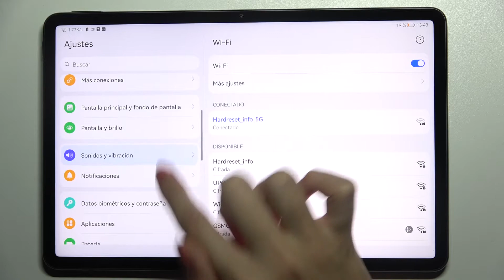Cómo cambiar el tono de llamada en HUAWEI MatePad 11 - cambiar sonido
En este video te presentamos cómo cambiar el tono de llamada en tu HUAWEI MatePad 11. Sigue las instrucciones y descubre cómo personalizar el sonido de las notificaciones o llamadas en tu HUAWEI MatePad 11 en unos pocos pasos.

¿Cómo cambiar el sonido de una llamada en HUAWEI MatePad 11? ¿Cómo cambiar el tono de llamada en HUAWEI MatePad 11? ¿Cómo cambiar el tono de llamadas y notificaciones en HUAWEI MatePad 11? ¿Cómo personalizar el sonido de las notificaciones en HUAWEI MatePad 11? ¿Cómo cambiar el tono de timbre en HUAWEI MatePad 11?